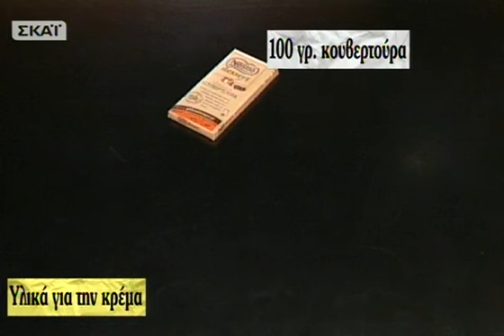Cheesecake με σοκολάτα